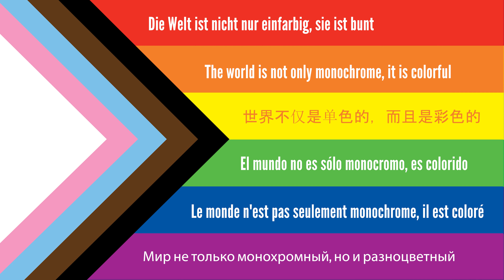pridemonth (Brickboard)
Brickboard feiert den Pride Month. Hier, ein kleiner Film über Farben...
Brickboard celebrates the month of pride. Here, a little movie about colors...